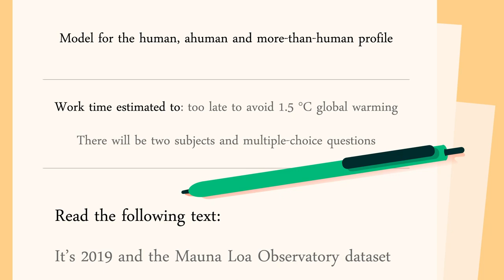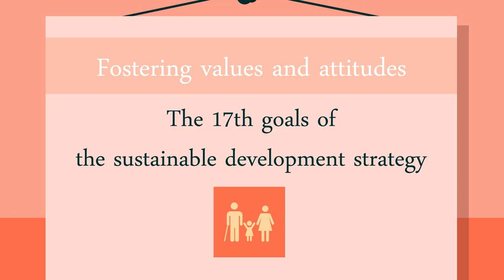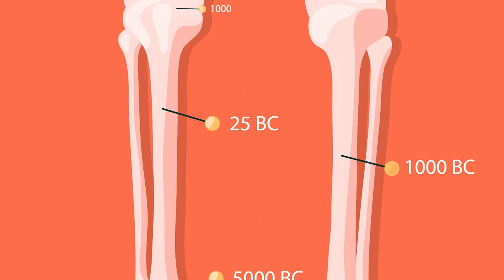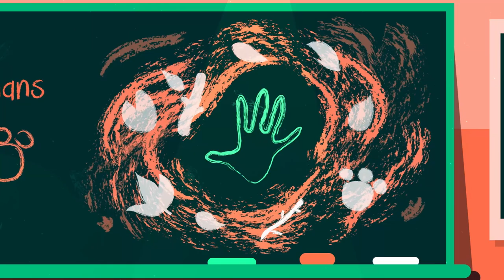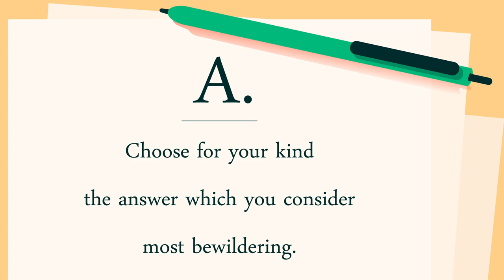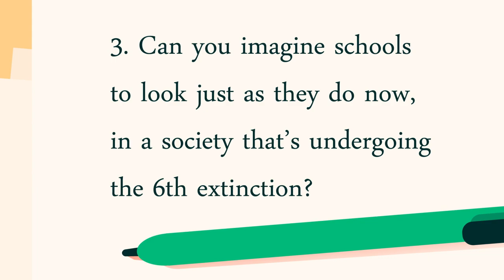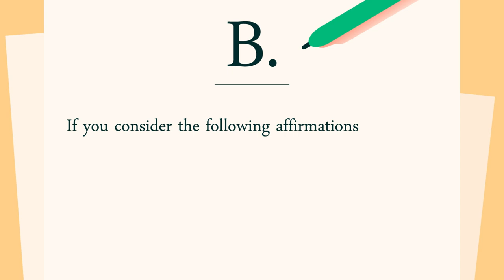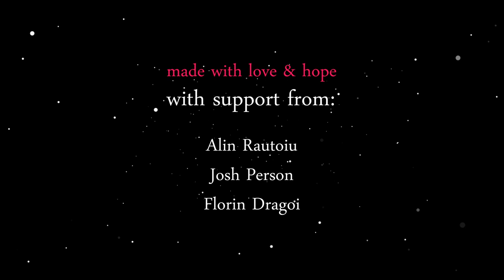Climate Crisis - The final exam!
Are we failing the climate crisis? Are we taking it on, enough? This year has been rowdy, people have risen all over the globe in a wave of climate protests. We’ve had more and more talk of what actions to take, and more hope, despite the heat-waves, despite the fires and the destruction. But how should we teach, and learn, in a world affected by greenhouse gas emissions? In a world changed irrevocably, a world we need to steer into another direction? The climate crisis is our final exam.

We learn, we act, we stand for life. Join the next Global Climate Strike on 29 november. Consider following your local climate movement, supporting Fridays For Future, Extinction Rebellion, local & indigenous struggles.

This video was made by Just Wondering, with no financial help. Support us if you can!

Credits

Directed by Aron Nor
Script: M
Illustration: Mina
Animation: Aron Nor
Voice-over: Oana Puscatu
Sound effects: BAB & Aron Nor

Inspired by and/or quoting some of the writings of:

Agnes Trzak and Patricia MacCormack (Ahuman philosophy)
Donna Haraway (Multispecies imagination)
Sabrina Scott (quoted from Witchbody)
Greta Thunberg (Activist speeches)
Nathan Snaza (Posthuman theory & Bewildering Education)
Matthewman and Morgan (Post-carbon Geography)
Elizabeth Kolbert (The Sixth Extinction)

Some references:

Carly Cassella. Siberian wildfires, ScienceAlert
Edward Helmore. 'Unprecedented': more than 100 Arctic wildfires burn in worst ever season, The Guardian
Stephen Leahy. Greenland’s ice is melting four times faster than thought—what it means, National Geographic
Doyle Rice. 'Killed' by climate change: Iceland to erect memorial to lost glacier. USA today
Nerilie Abram. Time will tell if this is a record summer for Greenland ice melt, but the pattern over the past 20 years is clear. The Conversation
Plumer & Popovich. The World Still Isn’t Meeting Its Climate Goals. The New York Times
Nield David.  There Were Trees at The South Pole The Last Time There Was This Much CO2 in The Air. Science Alert